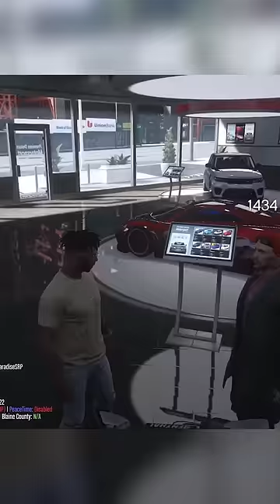Bringing a monkey is the key to a free car 🤣